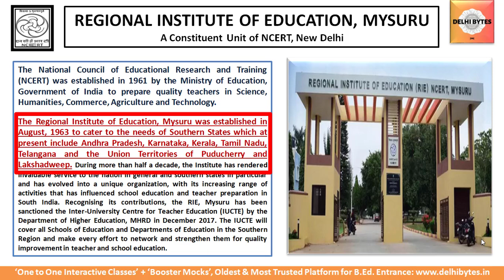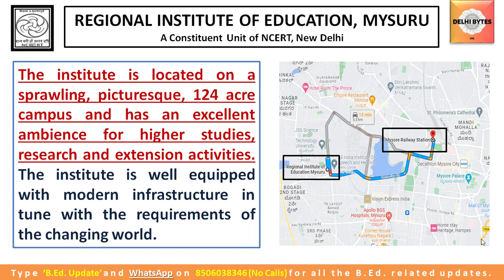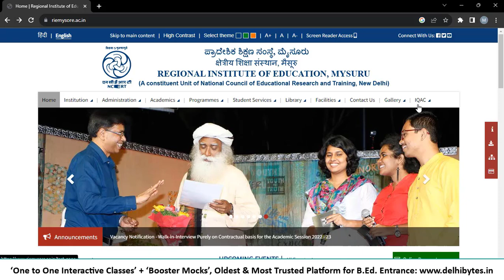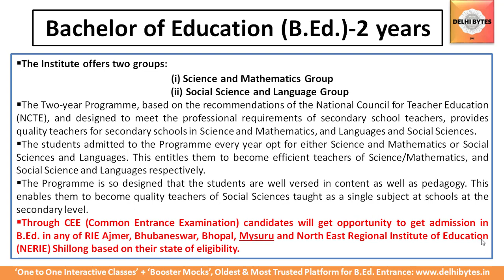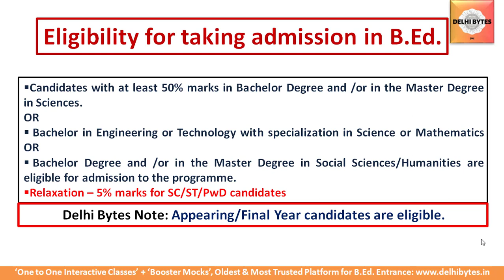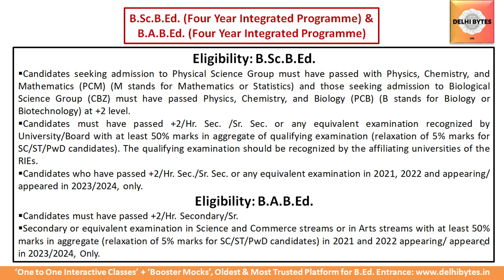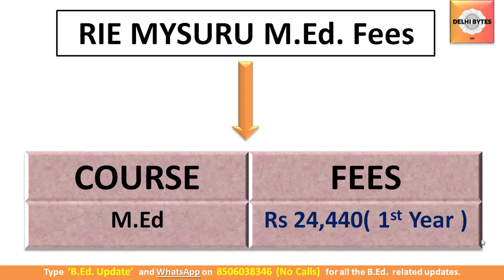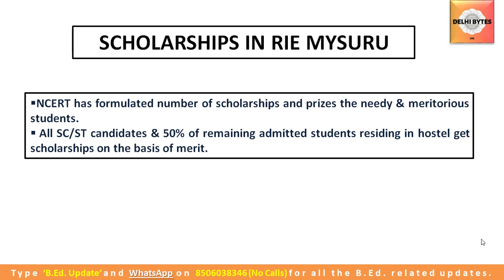RIE MYSURU || Complete Detail about NCERT RIE B.Ed. Mysuru || BEd RIE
The Regional Institute of Education Mysuru ( Formerly Regional College of Education ) founded on 1st August, 1963, is one of five such institutions established by the National Council of Educational Research and Training (NCERT), New Delhi. The other Institutes are located at Ajmer, Bhopal, Bhubaneswar and Shillong. The Regional Institutes were started with main the objective of qualitative improvement of school education through innovative pre-service and in-service teacher training programmes and relevant research, development and extension activities.

The Regional Institute of Education, Mysuru has established itself as an institute of repute in the area of school and teacher Education. The institute has endeavored to shoulder the responsibilities and challenges generated by changes in the educational scenario of the country and the southern region. The Institute has been functioning as Regional Institute of Education since 1995, following a major shift in its focus from pre-service Education to in-service Education. The pre-service teacher Education programmes of the institute are affiliated to the University of Mysuru and cater to the needs of south Indian states namely Andhra Pradesh, Karnataka, Kerala, Tamil Nadu, and Union Territories of Pondicherry and Lakshadweep. A Demonstration Multipurpose School (DMS) is attached to each RIE at Ajmer, Bhopal, Bhubaneswar and Mysuru as a laboratory for trying out innovative practices in school Education and teacher Education. These are also used for practical training for the trainees of the institutes.

B.Ed. Special Education:
ITEP B.Ed.:
CUET B.Ed.: